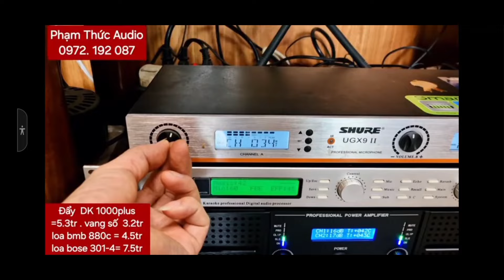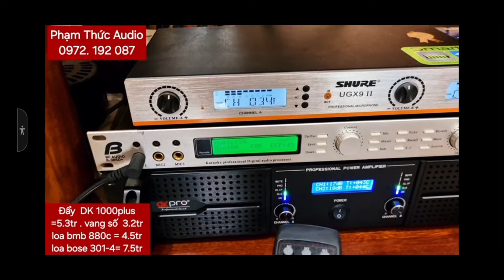Míc không Dây . SHUER 9ii Bãi Việt nam . Zin tuyệt đối. giá rẻ như míc dây